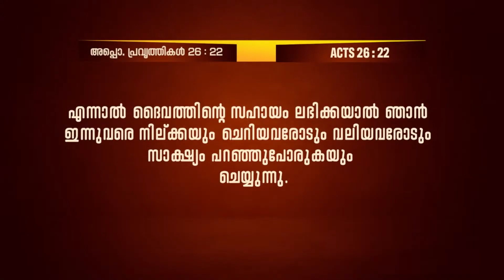ദൈവത്തിൻ്റെ സഹായം | PR.BIJUMON JOSEPH | 7 ദിവസത്തെ ഉപവാസ പ്രാർത്ഥന |FASTING PRAYER | POWERVISION TV